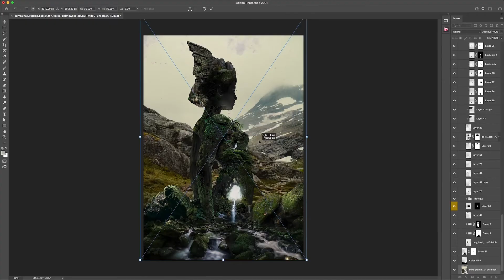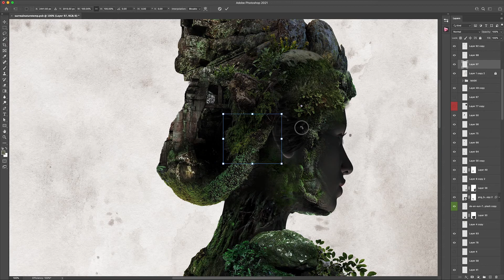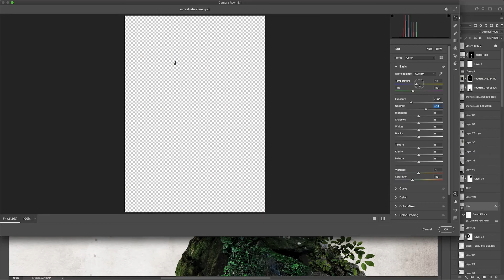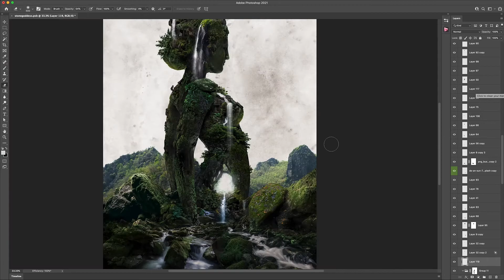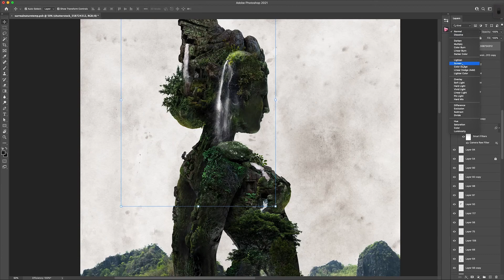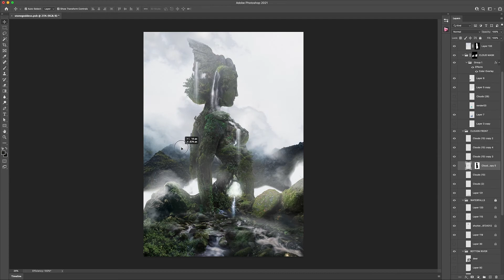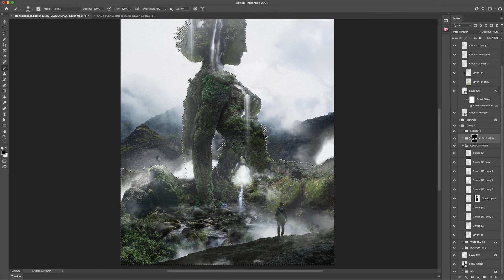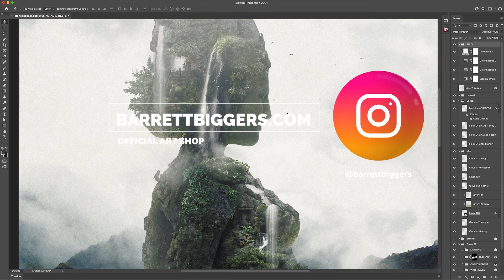Stone Elf Part 3 - Digital Photoshop Compositing Speed Art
Part 3 and final in my Stone Elf surreal digital art collage composition art.